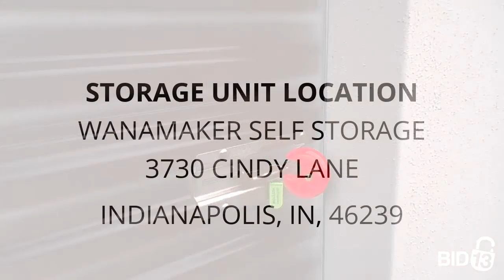Wanamaker Self Storage - Unit 341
Household